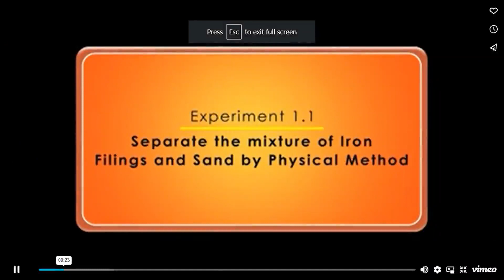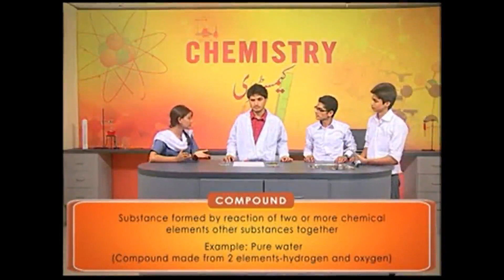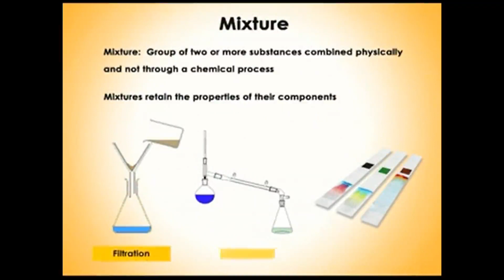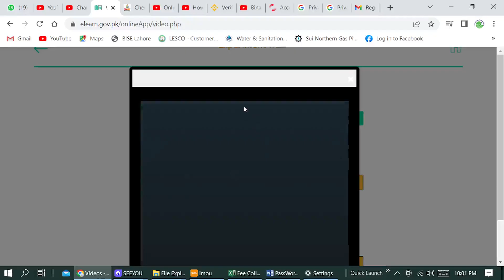9th Chem Exp 1.1(a)